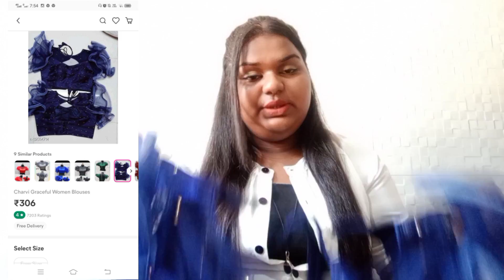AFFORDABLE CLOTHING HAUL 😍 | Riyathakur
Hey loves
I hope you loved my collections let me know for more future hauls